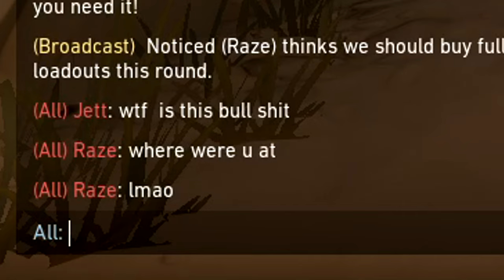Yoru tells me a secret